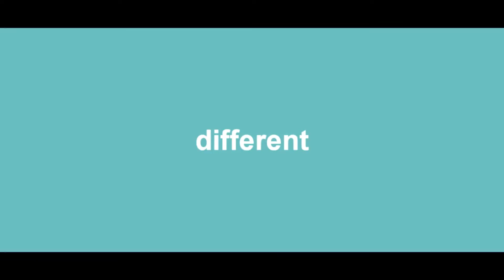Candy crush level 8 2017